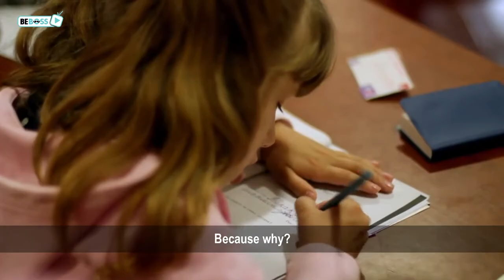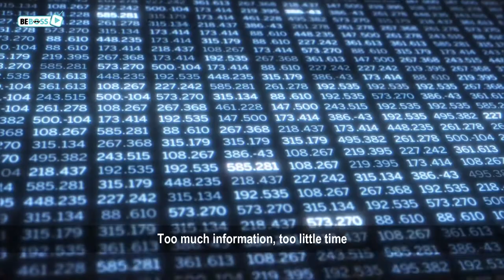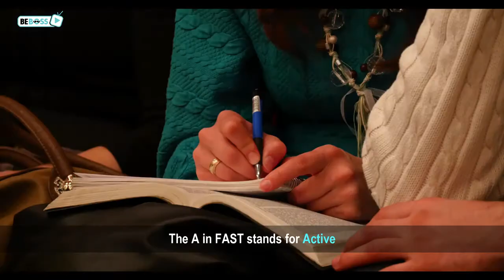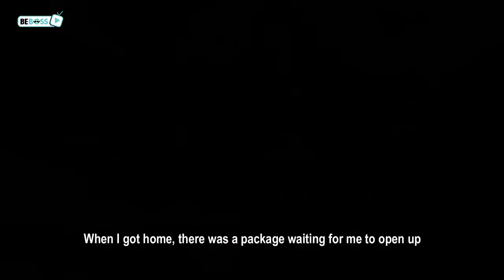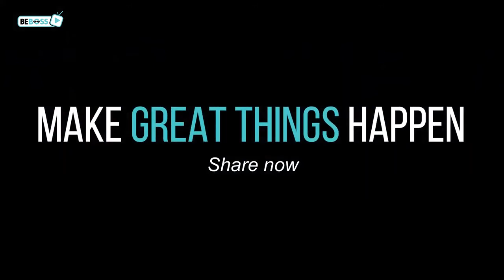6 KEYS TO LEARNING THINGS FASTER MOTIVATIONAL speech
keys to learning faster  Regular exercises releases endorphins that help one concentrate and feel mentally sharp for tasks at hand.  Believe you can or you can’t, either way, you are right. Maintain a positive attitude in your own abilities to achieve what you set forth.
 Forget whatever you have learned previously on the subject, keep an open mind and re-learn something all over again. You could discover new information on the subject which one might have missed previously. Being active during the learning process, learning is not a spectator sport. It requires your participation and engagement.
Scribble down notes or even ask questions during the lecture. All learning is state-dependent. We remember certain memories when certain songs are being played, it either remind us of a person or a place we have been before. The emotional attachment that relates to the memories. Information when combine with emotion becomes a long-term memory.
When one understands the subject, one will be able to pass on the knowledge in a layman term to another person. If one is able to do that one has truly understand the concept behind the subject. In order to teach another one must be well verse in the subject.
Your brain is like a supercomputer and your self-talk is the program it will run.
If you want to learn any subject or skill faster, the first thing is you have to tell your brain that it can, not that it can't. And then follow these 6 important keys to boost your brain's ability to learn faster.